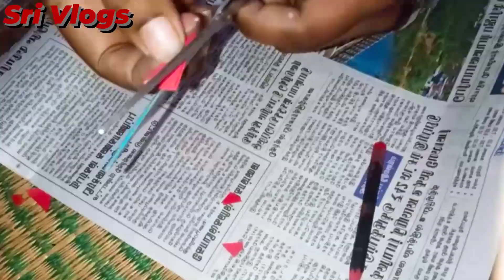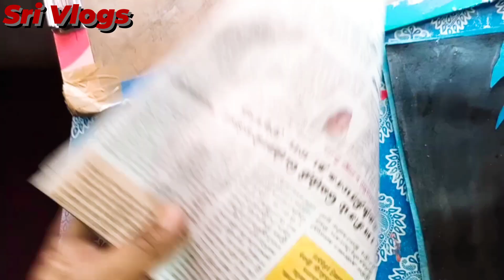Easy & Simple Cardboard Craft work ideas / Sri Vlogs in Tamil Channel